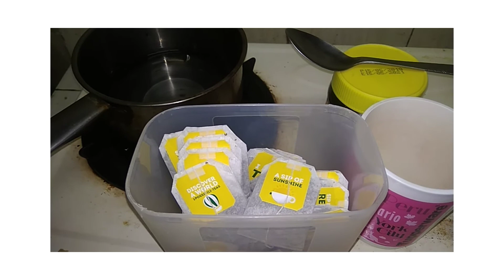How to make a honey tea (sweet tea without sugar)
Cintarieska Salsabilla Rompies
XII SCIENCE 5
SMAN 4 Tangerang
- Procedure Text -